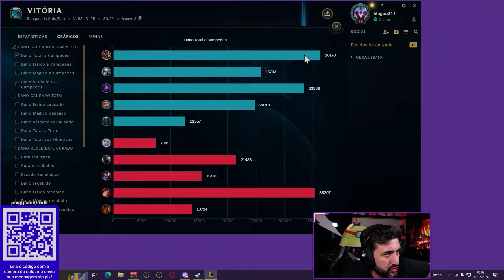O TERROR DA JUNGLE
Obrigador por assistir!